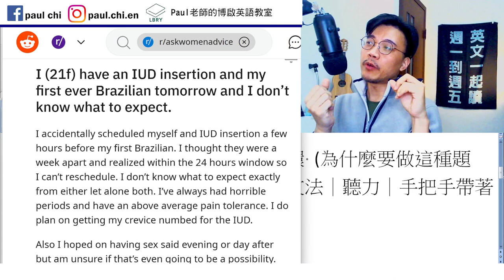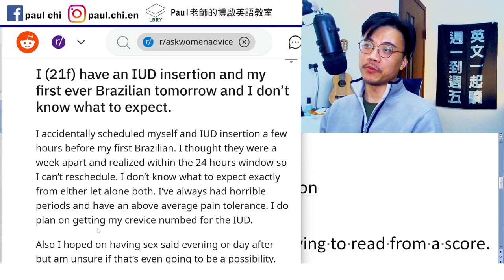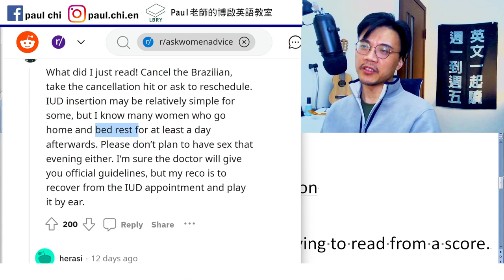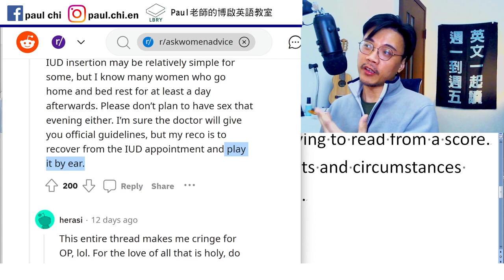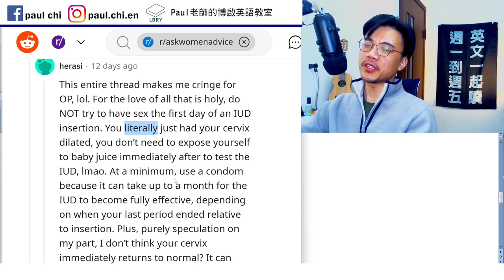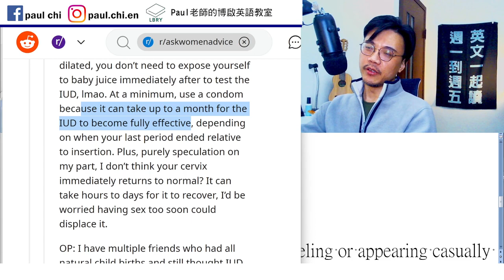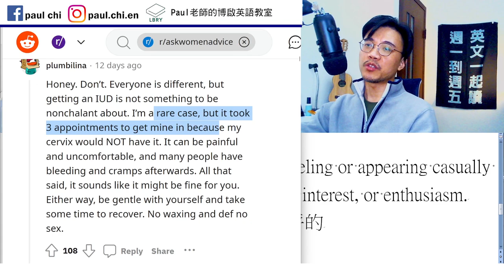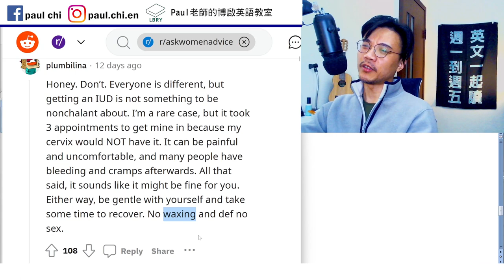【ep 615】西方女性與避孕器 (為什麼要做這種題目…)｜多益｜雅思｜托福｜單字｜文法｜聽力｜手把手帶著你閱讀英文！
Notes:

免費每日英文課：西方女性與避孕器 (為什麼要做這種題目…)｜多益｜雅思｜托福｜單字｜文法｜聽力｜手把手帶著你閱讀英文！

Intrauterine device (IUD)  contraception

play by ear: perform music without having to read from a score.
proceed instinctively according to results and circumstances rather than according to rules or a plan.
見機行事

Cervix 子宮頸  dilate

Nonchalant  (of a person or manner) feeling or appearing casually calm and relaxed; not displaying anxiety, interest, or enthusiasm.
若無其事的；漠不關心的；毫不在乎的

With all that said,
All that said,
Having said that,

LBRY: Paul老師的糟糕英語教室